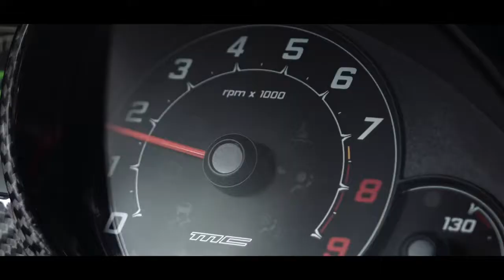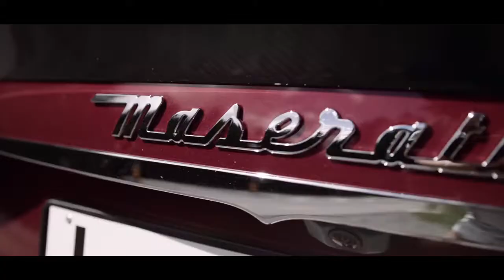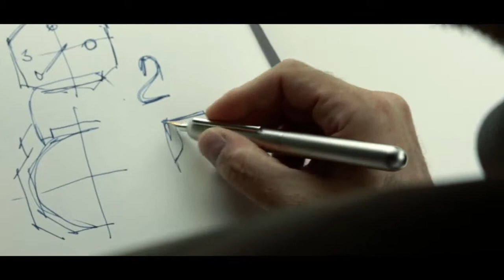01 Tales of GranTurismo Design and Craft Goodwood to Geneva